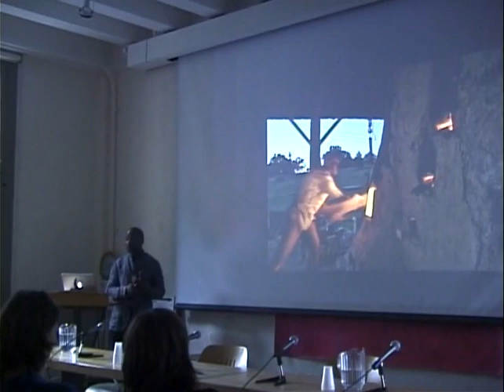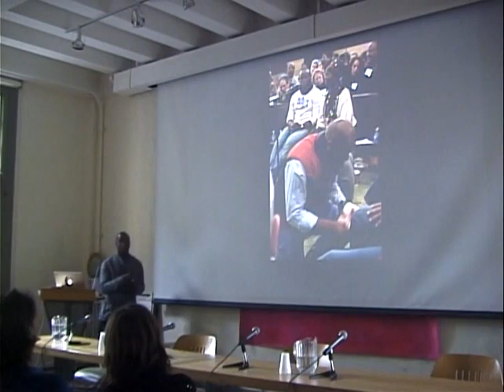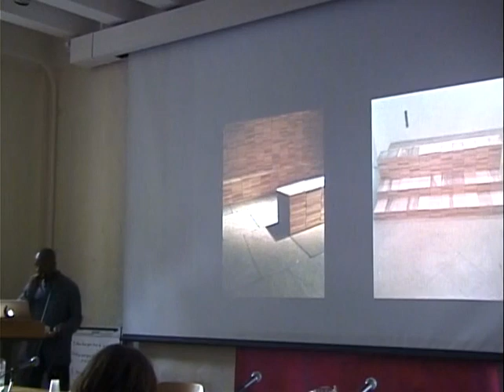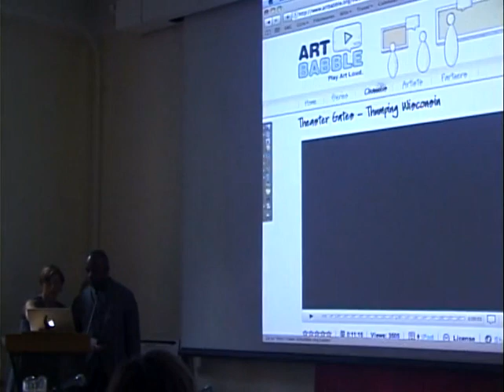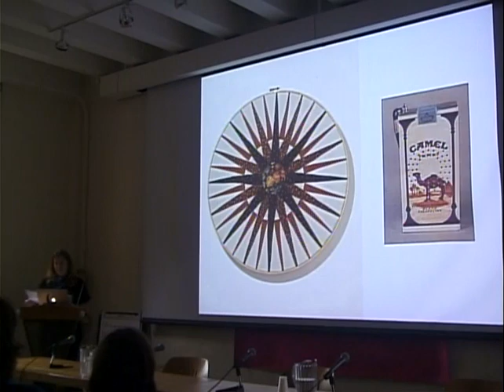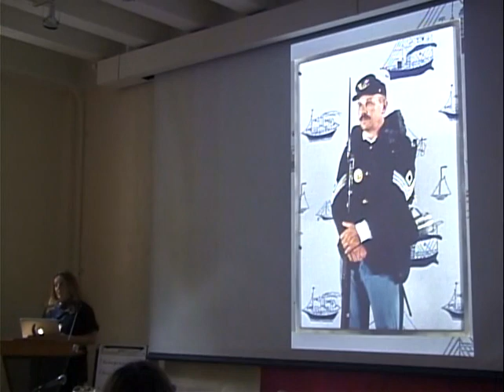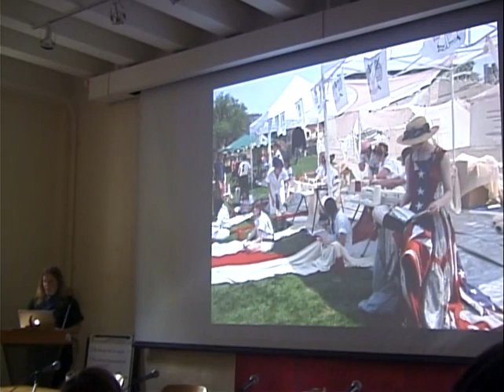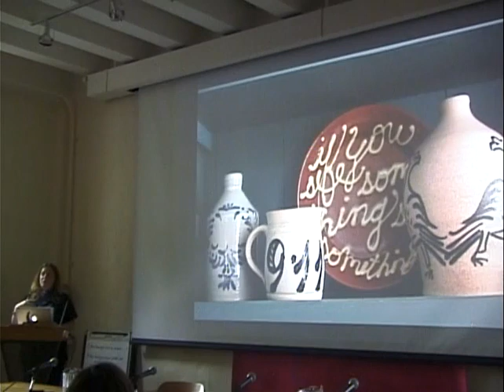SITUATED: Time-Based Art and Neighborhood Ecologies Part 3/5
The Arts Research Center at UC Berkeley sponsored the symposium “SITUATED: Time-Based Art and Neighborhood Ecologies” on October 10, 2011, organized in part around the premier at Yerba Buena Center for the Arts of red, black & GREEN: a blues, a collaboration between Marc Bamuthi Joseph, Theaster Gates, and Michael John Garces.

“Marc Bamuthi Joseph’s red, black & GREEN: a blues (rbGb) is a multi‐disciplinary performance experiment. It mixes visual art, spoken word, choreography, theatre, and film in ways that expose the boundaries that still exist amongst these art forms; its composition is an aesthetic act that integrates ritual, critique, and community engagement at once. Now there is a great deal of fine work out there that aspires to similar goals. In this early 21st century, those of us who try to keep tabs on the creativity of contemporary artists  find them blurring boundaries of all kinds. Choreographers are siting their work in museums as often as theatres; sculptors are organizing interactions instead of creating objects; and videographers are creating installations in spaces other than the cinema. Meanwhile, much of this work aspires to social engagement with this cross‐media mixing, searching for new ways to activate viewers and mobilize communities. Let’s think about what this crossing means. But let’s also think about rbGb in particular, and about how its making and its dissemination prompt a recalibration of what we think collaboration can be…”  - Shannon Jackson